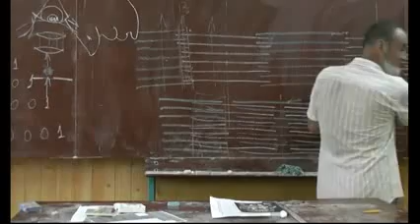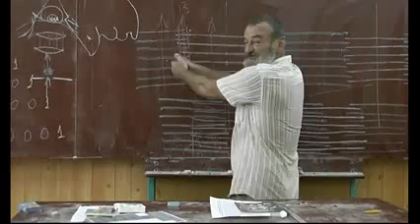32 Повторение скелетные поперечно полосатые мышцы